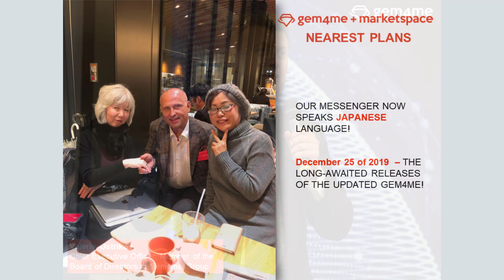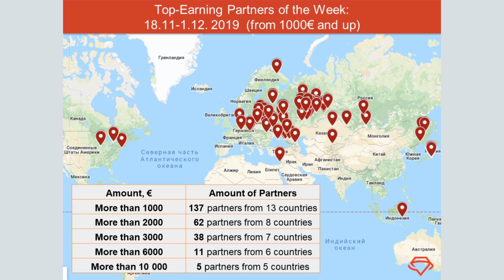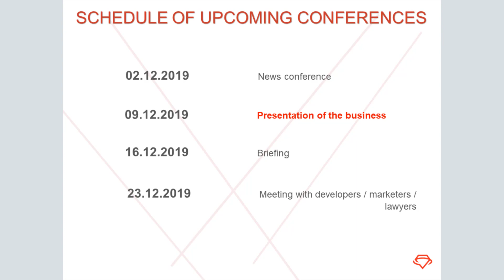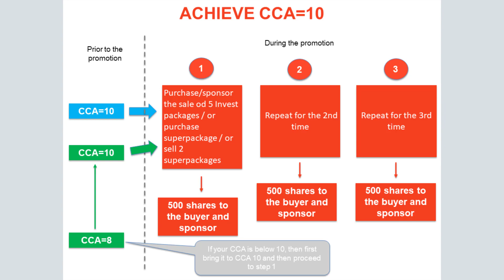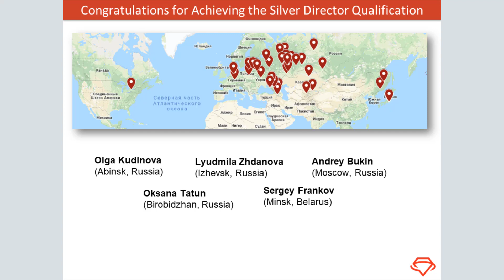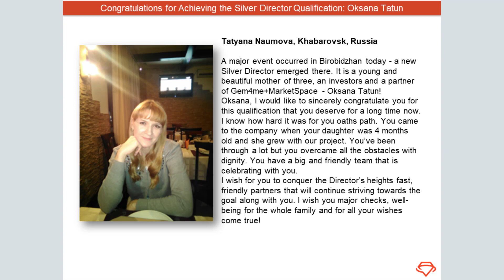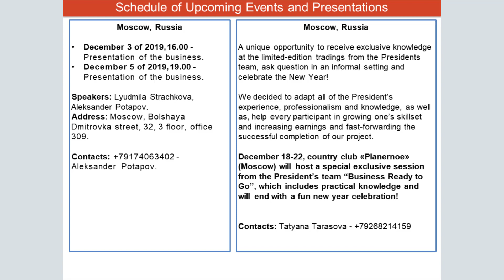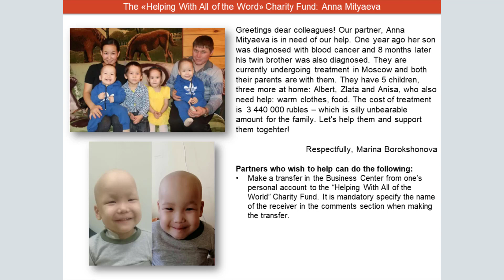Principal News Conference. December 2 of 2019